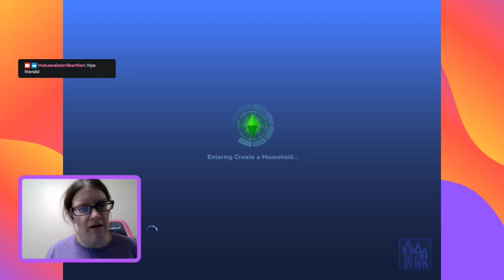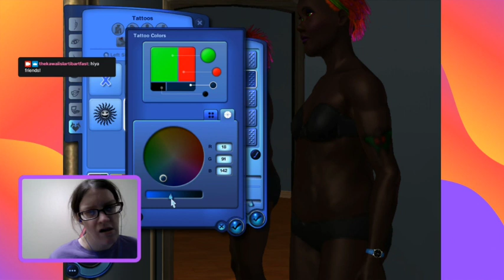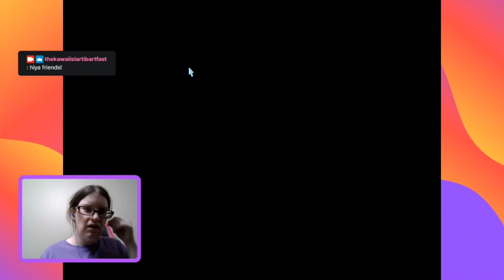The Sims 3: CAS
All Netgalley books are provided at no cost in exchange for my honest opinions.
Here are some links if you want to find me on other platforms
Have a hoopy day and keep it froody!